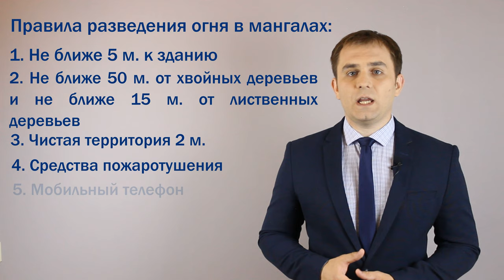Где можно жарить шашлыки? Советы юриста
Добрый день! В этом видео мы разберем как пожарить шашлык, чтобы не нарушить правила разведения огня и не получить штраф.
Если вы планируете на выходных пожарить на даче за высоким забором шашлык, то знайте, что контроль за разведением огня на дачных участках осуществляется с использование квадрокоптеров. Поэтому забор не спасет Вас от глаз всевидящего ока нашего государства.
Чтобы не получить штраф надо соблюдать следующие правила
1. Мангалы и жаровни должны быть установлены не ближе чем 5 метров к сооружению, дому или сараю.
2. Мангал должен стоять не ближе  50 метров от хвойных деревьев, и не ближе 15 метров от лиственных деревьев.
3. Вокруг мангала следует отчистить территорию в радиусе двух метров от сухой травы и валежника.
4. Рядом с мангалом следует держать первичные средства пожаротушения (бочку с водой, огнетушитель, короб с песком), а также обязательно иметь при себе мобильный телефон для вызова пожарной охраны.
Как вы считаете, данные правила помогут уменьшит в России количество пожаров, или законодатель преследовал иные цели, когда придумывал эти правила. Напишите, пожалуйста, свое мнение в комментариях.